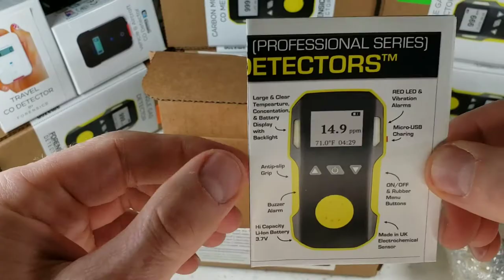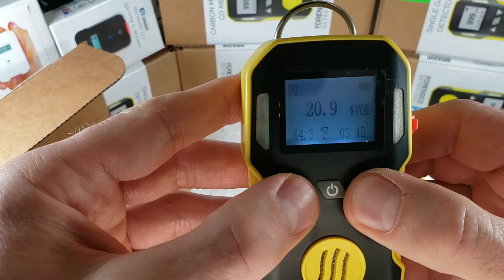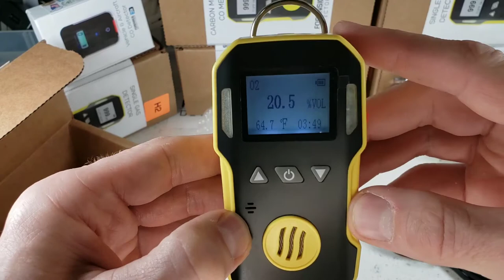Oxygen Gas Detector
The best OXYGEN gas detector for your O2 measurement and detection. Detects oxygen depletion in air and confirms oxygen concentration in a instantaneous read fashion.

0:00 - Unboxing oxygen detector (0-30% volume)
0:08 - Features: rechargeable battery, USB, shock resistant
0:20 - Package contents: detector, sling, calibration cap
0:55 - USB rechargeable, smartphone or computer compatible
1:03 - Includes: calibration certificate, instruction manual
1:18 - Removing detector from bubble wrap
1:28 - Powering on, backlit display
1:34 - Components: oxygen sensor, buzzer, grip, clip
1:57 - Display: instantaneous oxygen, temperature, time, battery
2:31 - Demo: attaching calibration cap, exposing to nitrogen

The Forensics professional OXYGEN gas detector is a high-quality device equipped with advanced electrochemical sensors, making it ideal for various applications such as R&D, life science biotech research, personal protection ambient air measurements, industrial applications, and continuous O2 process monitoring. The detector comes factory calibrated and can detect O2 levels from 0-30.0%vol within 30 seconds at an accuracy of +/- 5% full scale.
The device features a DC3.7V Li battery with a 1500mAh capacity, allowing for 24 hours of continuous use. It also includes advanced features such as temperature detection, alarm recording, alarm setting, a high-resolution backlit LCD, and calibration features. The product package includes the gas detector, an English manual, a computer USB data cable, and a calibration cover.
The O2 detection range is 0-30.0%vol with a resolution of 0.1%, and the response time is T30s. The LCD indicates the time, concentration, temperature, and battery state, while alarms, faults, and low voltage are indicated by LED, sound, and vibration. The detector can operate in temperatures ranging from 0-122F and humidity up to 95%RH non-condensing. The sensor life is 2-3 years, and the device has an IP65 protection category, weighing approximately 130g (including battery).
Forensics ensures 100% customer satisfaction, with quality assurance performed by experienced sensor and gas detector engineers. Each product undergoes thorough testing and verification in California, USA, guaranteeing 100% quality. With its advanced features and reliable performance, the Forensics professional OXYGEN gas detector is a top choice for professionals in various fields requiring accurate and dependable oxygen monitoring.

🔬 ACCURATE: Professional and Accurate OXYGEN (O2) gas detector, 0-30.0% with 0.1% resolution. Electrochemical sensors.
🌷 DETECT: Electrochemical cell sensor with accuracy: ±5% F.S. and response time: T30s. Zero and span calibration options. Comes factory calibrated.
🎆 ALARMS: Adjustable audio, visual, and vibration alarms alert when preset levels are reached. Alarm digital time stamp and logging.
💪 STRONG: Shock proof, water proof, dust proof and explosion proof with belt clip.
🕵️ TRUST: ** 1 YEAR limited warranty ** Arrives with calibration and QA certificate ** 100% product test and verification in the USA ** 100% quality guaranteed **

The professional OXYGEN gas detector by FORENSICS has all the advanced features and functions made with highest quality electrochemical sensors. Perfect for R&D, life science biotech research, personal protection ambient air measurements, industrial applications and continuous O2 process monitoring. Comes factory calibrated. Detection range of O2 is 0-30.0%vol within 30 seconds at an accuracy of +/- 5% full scale. The detector has a DC3.7V Li battery 1500mAh that allows 24 hours of continuous use.

✅ Forensics Detectors was established in 2017 to offer the world's best and most affordable gas detectors, meters and analyzers. Forensics Detectors has grown to include virtually every major type of gas meter and detector for industries such as consumer, oil and gas, R&D, transport, food, construction, electronics, occupational safety and general industry. Forensics Detectors is dedicated to providing only the finest professional-grade gas measurement, detection and monitoring equipment with PhD level technical support and expertise.